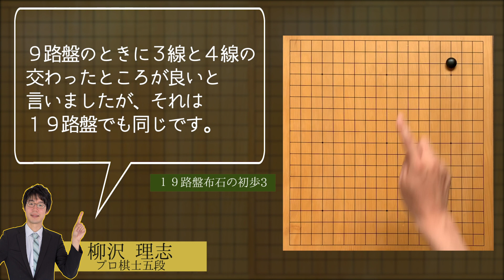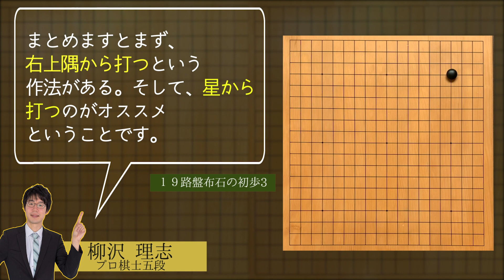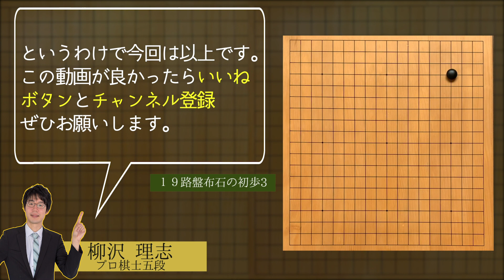初級者向け囲碁講座◯⚫️１９路盤布石の初歩シリーズ第3回「右上隅から始める」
今回は互先での布石をどうしていくかについてお話してみました。
大事なことは、黒の一手目は、まずは右上隅から始めます。右うえ隅じゃなくて、右うわ隅と言います。これは戦略的な意味はなく、戦略的な優劣としては、どの隅から打っても一緒です。ルールで決まってるわけでもないです。これは作法です。それも江戸時代以前より続く伝統的な作法です。
そして、星から打つのがオススメということです。星以外の打ち方もおいおい触れていくんですが、まず星から慣れ親しんでいくのが良いと思います。

■柳澤所属の日本棋院動画はこちらから
第57期十段戦挑戦手合五番勝負第2局（東京）　井山裕太十段vs村川大介八段

●柳澤理志（ヤナギサワ　サトシ / Yanagisawa Satoshi）
昭和63年3月18日生。長野県出身。吉岡薫八段門下。
平成17年入段、19年二段、21年三段、25年四段、28年五段。
日本棋院中部総本部所属
平成24年7月より 中部総本部棋士会幹事